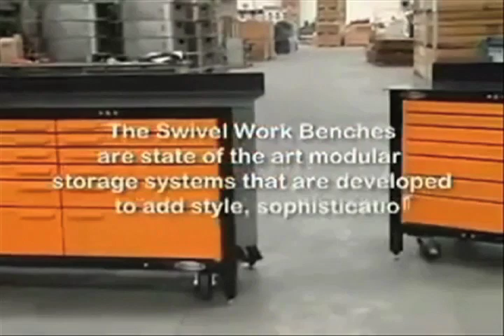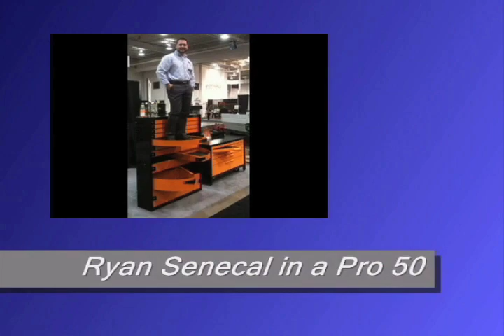Globalindustrial.com Swivel Pro Mobile Workbenches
Swivel Storage Solutions Workbenches Provide Durability and Mobility Where Needed.

Swivel Storage Solutions Pro Workbenches are ideal for applications where extra heavy-duty durability and mobility are required. Unique swiveling drawers provide maximum access to contents. Frames and drawers are constructed of 14 gauge steel, with a powder coat finish. Hinges can be greased, and are not affected by dirt or dust. Foot Pedals on Workbenches allow for easy mobility. The low resistance drawers close properly and with ease every time.